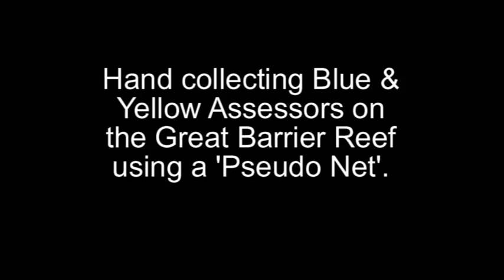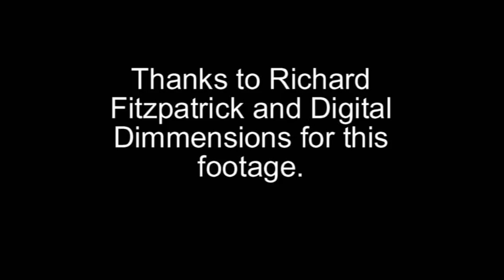Collecting Assessors on the Great Barrier Reef using a Pseudo net.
Cairns Marine Director Lyle Squire Jnr., demonstrates the art of using a 'Pseudo Net' to collect Blue & Yellow Assessors (Assessor flavissimus & A. macneilli) on the Great Barrier Reef.  Cairns Marine collects specimens for aquaria around the world.